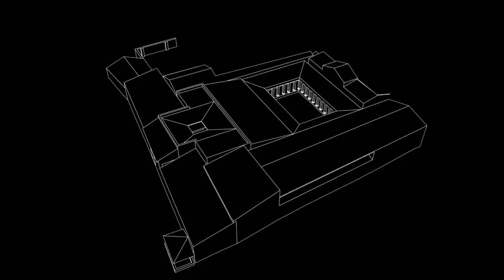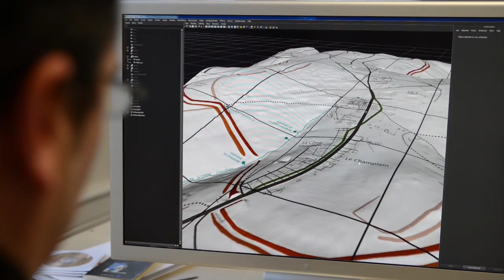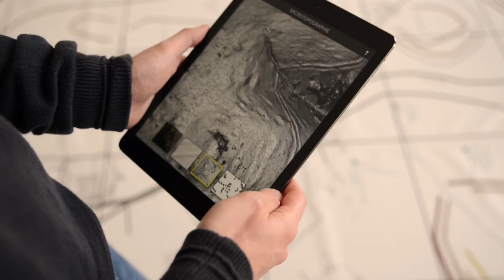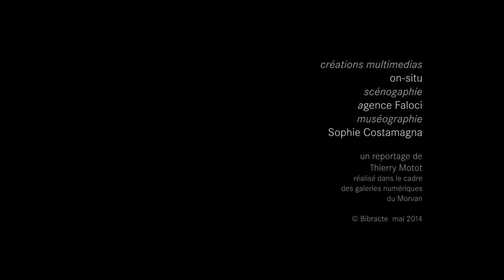Bibracte, une ville gauloise mise en valeur par le numérique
Le musée de Bibracte (Mont Beuvray, Morvan, Bourgogne), vitrine des recherches archéologiques menées sur le site de la ville gauloise du même nom, a achevé sa rénovation.
Parmi les nouveautés, des dispositifs numériques innovants qui racontent l'histoire de la capitale éduenne et de sa redécouverte tout en rendant accessibles à tous les multiples informations collectées par les archéologues au fil des chantiers de fouille. Un premier aperçu dans cette vidéo, avant de venir tester au musée, sans modération !